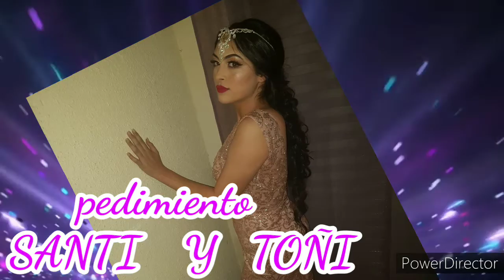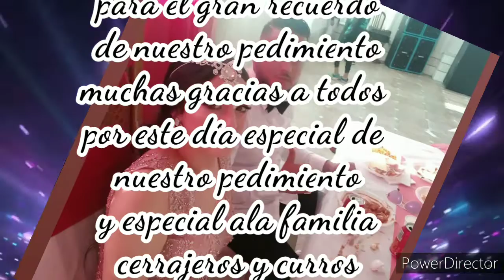POTITO DE ALMERIA ( PEDIMIENTO SANTI Y TOÑI ) cerrajeros y curros 2020